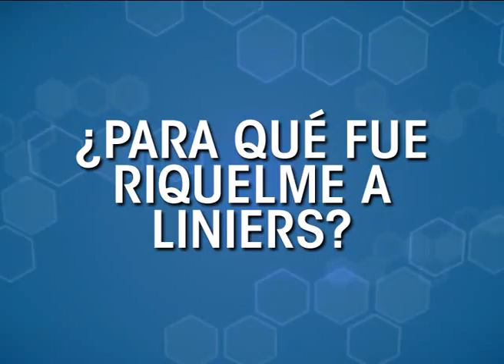Apertura 02/03/2014 - El Show del Fútbol